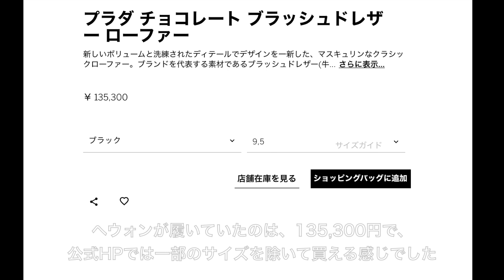[IVE、IZ*ONE、日本語字幕] 1分で見るヘウォンとウォニョンが履いていたあの靴とは？